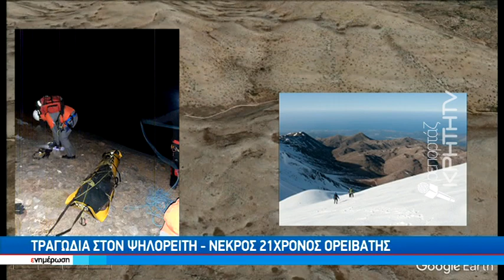Τραγωδία στον Ψηλορείτη - Nεκρός 21χρονος ορειβάτης